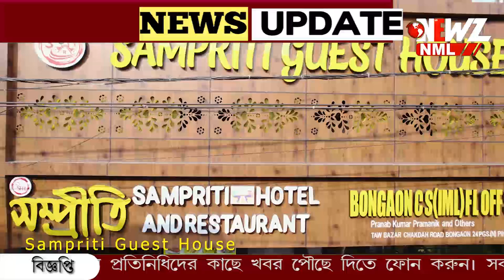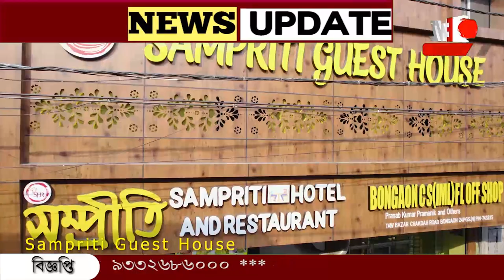এক্সপোর্ট বন্ধ, ট্রাকে পচে যাচ্ছে ৫০ লক্ষ টাকার মাছ।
এক্সপোর্ট বন্ধ, ট্রাকে পচে যাচ্ছে ৫০ লক্ষ টাকার মাছ। গত তিন দিন ধরে মাছ বোঝাই ট্রাক নিয়ে পেট্রাপোলের পার্কিংয়ে দাঁড়িয়ে ট্রাক চালক।